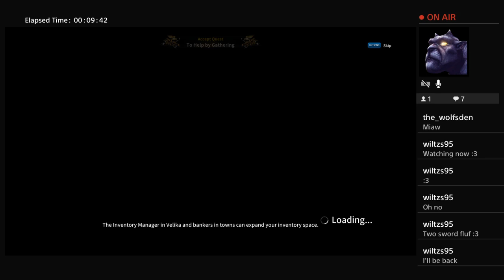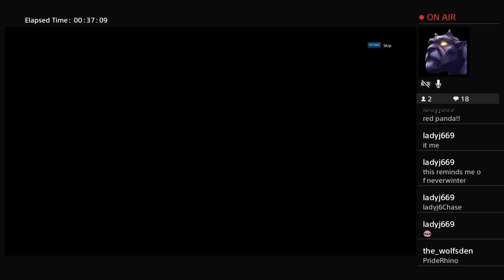The_wolfsden's Tera stream 3